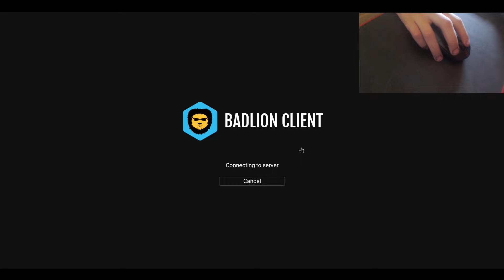Probando Nueva Temporada de Ghostly | HandCam [120 FPS]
No se pero siento que las pociones las mejoraron